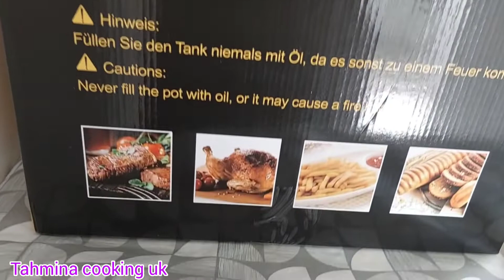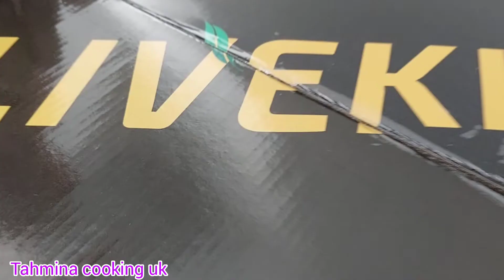কোন দিন দেশে যাবো|কতটা ড্রেস কিনলাম দেশে নেয়ার জন্য